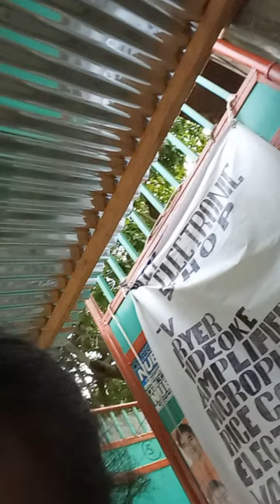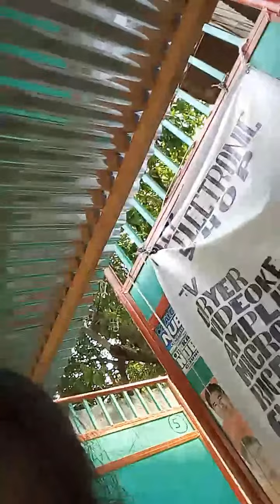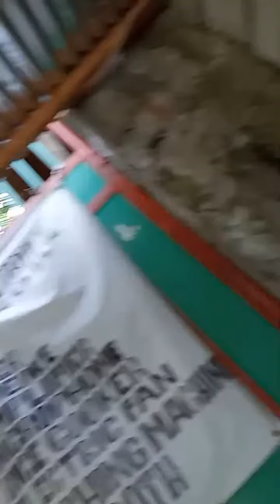Highlight 0:00 - 4:19 from✌️✌️✌️✌️